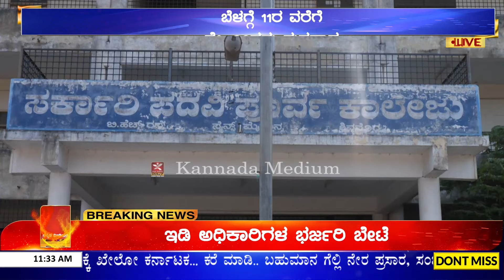Shivamogga: ಅಬ್ಬಲಗೆರೆ: ಮೊದಲ ಬಾರಿ ಮತದಾನ ಮಾಡಿದ ಯುವತಿಯ ಮಾತು